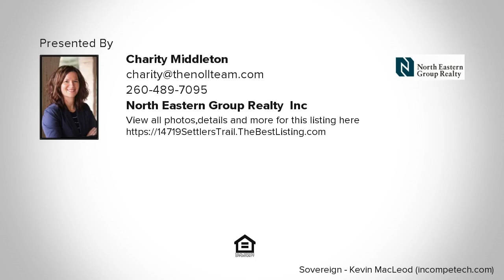14719 Settlers Trail, Leo, IN REAL ESTATE VIDEO